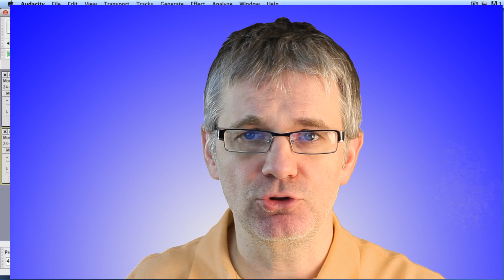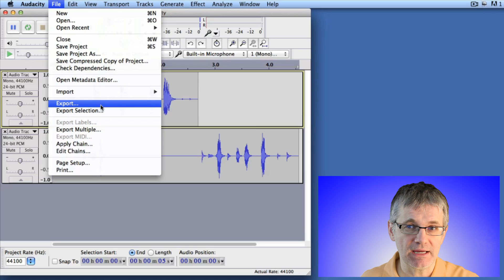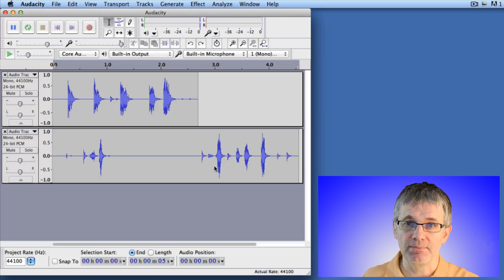Audacity Merge Tracks - Audacity Tutorial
For many more Audacity Tutorials...

How to combine tracks within Audacity is a very common question and a good skill to have. When using Audacity merge tracks can be done a few different ways and depending on what your needs are a certain type of merge may be better for you.I will give you a quick Audacity tutorial on three different ways to do an Audacity merge tracks process.

Save your Audacity project first in case we mess something up. If you need to make any changes to your tracks, such as amplify, reverb, change pitch and change tempo be sure to do it before you merge your tracks with Audacity. It will be much more difficult to make these changes after you have merged tracks.

Audacity Merge Tracks 1: Merge two mono tracks into one stereo track.

- Go to EDIT - SELECT - ALL

- On the left tab of either track click the pull-down menu

- Select MAKE STEREO TRACK

Track one will be you RIGHT CHANNEL and track two will be your LEFT CHANNEL

Audacity Merge Tracks 2: Two mono tracks into one mono track.

- Go to the EDIT -SELECT - ALL

- Go to TRACKS - MIX AND RENDER

This will combine both tracks into one mono track.

Audacity Merge tracks 3: Export an audio file

Whenever you export a project to a format, such as a WAV or MP3 file, Audacity will merge the tracks together into either a stereo or mono file, depending on what you have selected in your preferences.

- Go to FILE - EXPORT, choose your file format and fill in the other basic details and click SAVE. There is an excellent Audacity video tutorial on how to Export in the Video Guide to Audacity.

This will produce an audio file (WAV, MP3, etc.) which will be a merge of your tracks.

I did not get into how to use Audacity to merge stereo tracks, but if you play with the directions I have given you here you will see that it is straightforward as well.

I like to save a version of my Audacity projects before I merge. This way I can always go back if I do not like the changes I make.